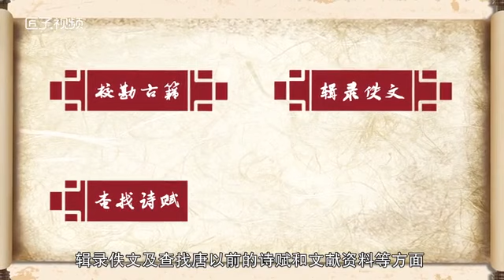唐代四大類書是什么